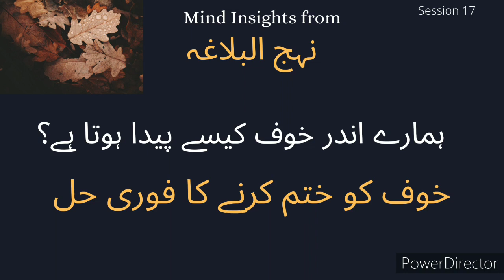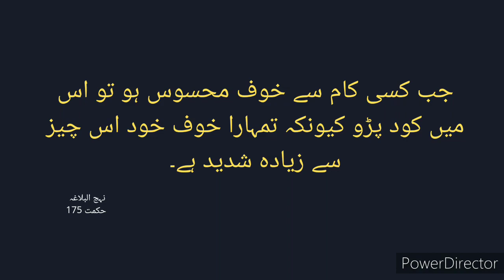ہمارے اندر خوف کیسے پیدا ہوتا ہے؟ خوف کو ختم کرنے کا فوری حل. Nehjul Balagha session 17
This video is discussing how our brain generate Fear by misusing of Imagination and how to instantly overcome this issue in light of Nehjul Balagha